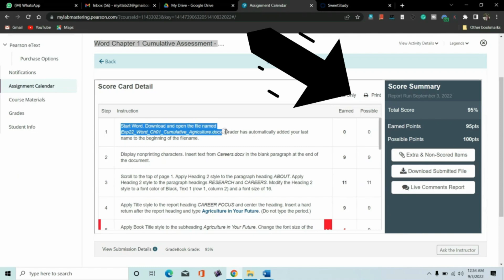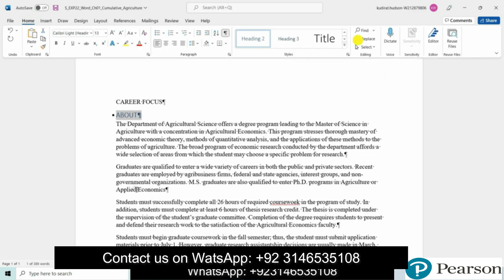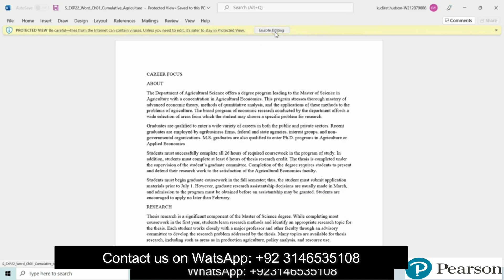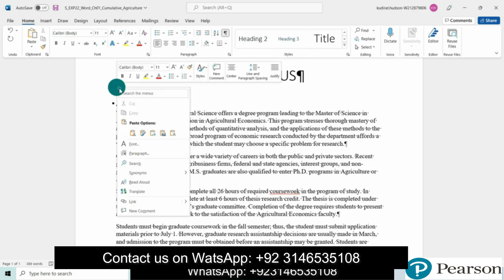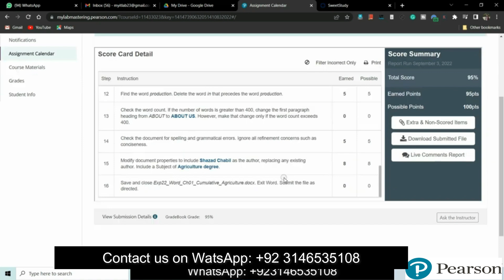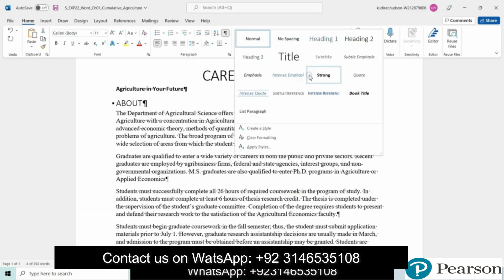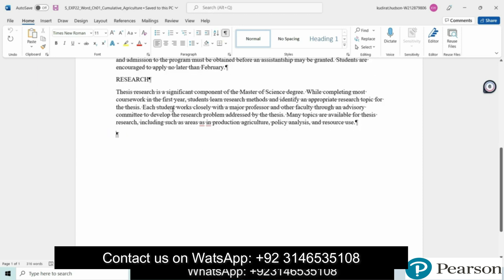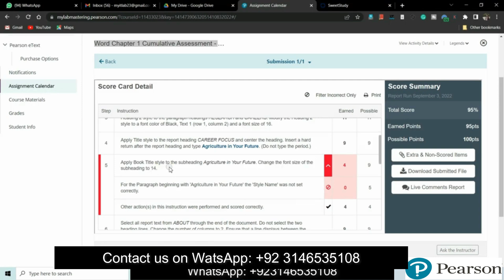Exp22_Word_Ch01_Cumulative_Agriculature cumulative_agriculture #excelchapter1assessment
Steps to Perform:
Step Instructions Points Possible
1 Start Word. Download and open the file named Exp22_Word_Ch01_Cumulative_Agriculture.docx. Grader has automatically added your last name to the beginning of the filename. 2 Display nonprinting characters. Insert text from Careers.docx in the blank paragraph at the end of the document. 9
3 Scroll to the top of page 1. Apply Heading 2 style to the paragraph heading ABOUT. Apply Heading 2 style to the paragraph headings RESEARCH and CAREERS. Modify the Heading 2 style to a font color of Black, Text 1 (row 1, column 2) and a font size of 16. 11
4 Apply Title style to the report heading CAREER FOCUS and center the heading. Insert a hard return after the report heading and type Agriculture in Your Future. (Do not type the period.)  9
5 Apply Book Title style to the subheading Agriculture in Your Future. Change the font size of the subheading to 14. 9
6 Select all report text from ABOUT through the end of the document. Do not select the two heading lines. Change the number of columns to 2. Ensure that a line displays between the columns.7 Insert a Column break before the RESEARCH  heading near the end of the left column. 5
8 Change the document theme to Facet. Change the theme colors to Grayscale.

If the theme is not available, browse for the downloaded theme file Facet.thmx. 8
9 An informal document like a flyer often includes a page border for a bit of color and style.

Add a Shadow page border, selecting the first line style (single solid). The color is Gray, Accent 4 (row 1, column 8), and the line weight is 1 1/2 pt. Apply the page border to the whole document. 8
10 Include a custom watermark with the text UAC. (Do not type the period.) The watermark should be horizontal. 8
11 Replace all occurrences of Department of Agricultural Science with Department of Agricultural Economics. (Do not include the period.) Two replacements should be made. 6
12 Find the word production. Delete the word in that precedes the word production. 5
13 Check the word count. If the number of words is greater than 400, change the first paragraph heading from ABOUT to ABOUT US. However, make that change only if the word count exceeds 400. 0
14 Check the document for spelling and grammatical errors. Ignore all refinement concerns such as conciseness.15 Modify document properties to include Shazad Chabil as the author, replacing any existing author. Include a Subject of Agriculture degree. 8
16 Save and close Exp22_Word_Ch01_Cumulative_Agriculture.docx. Exit Word. Submit the file as directed.